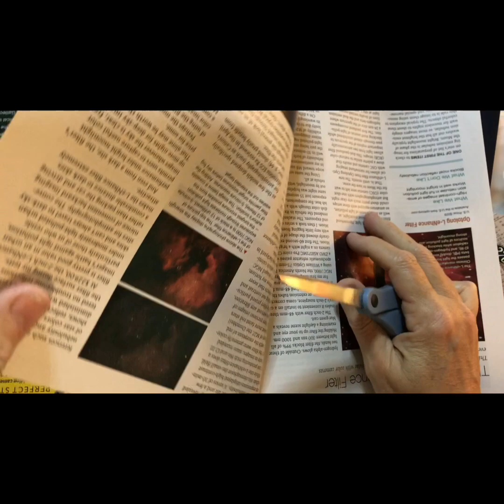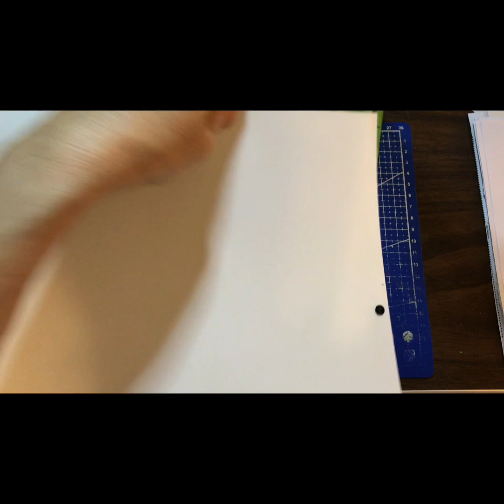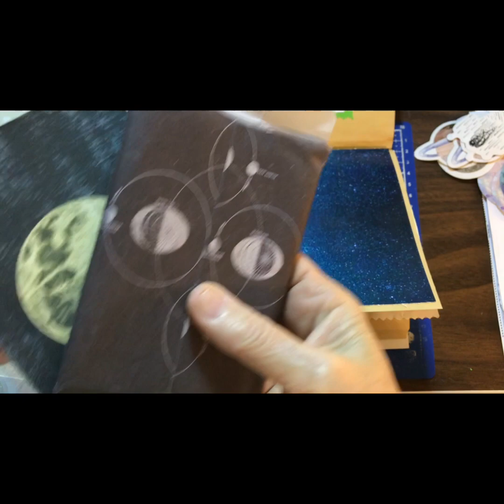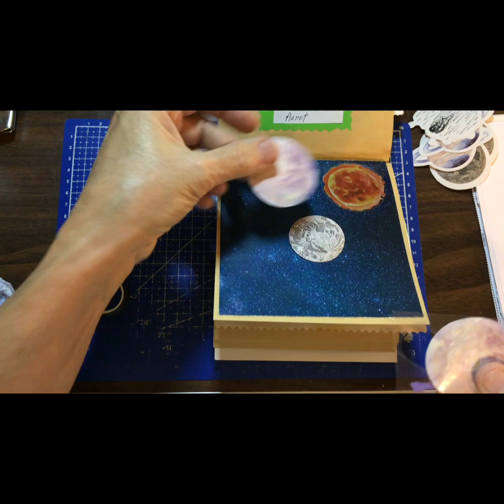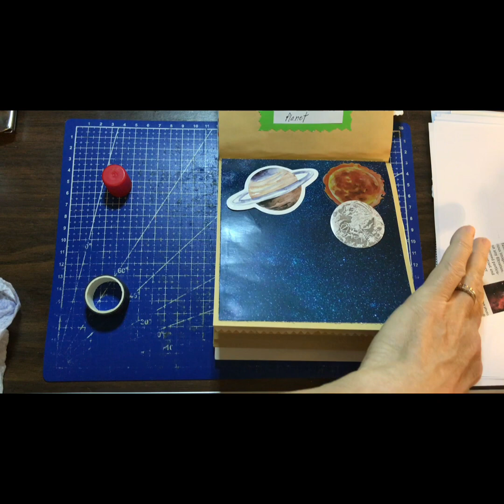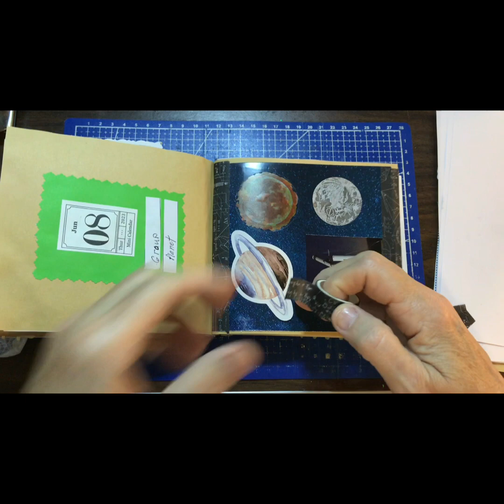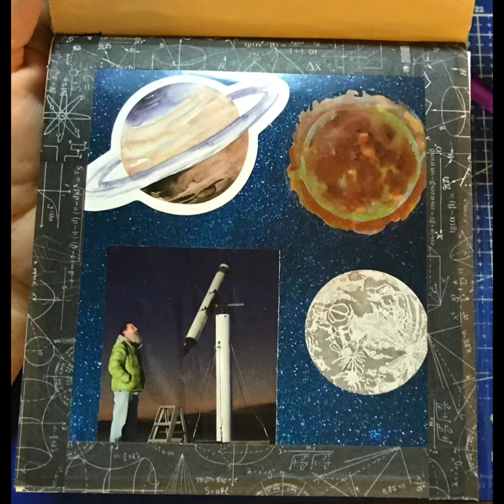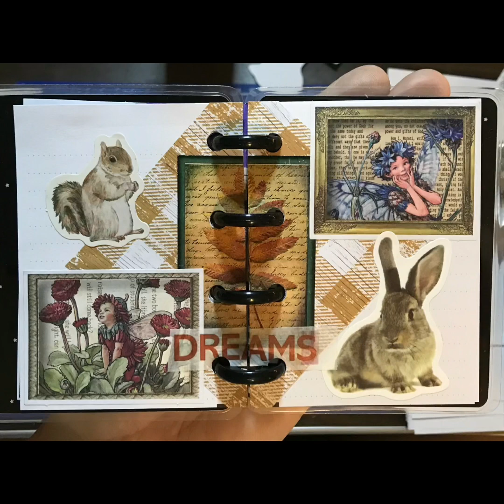Craft With Me June 8, 2023